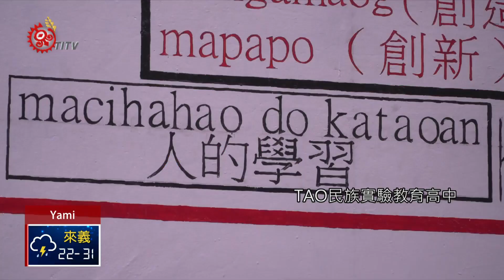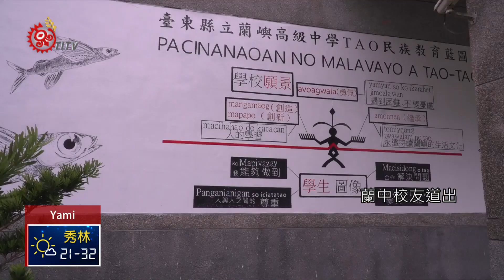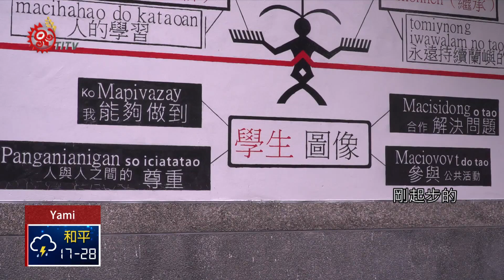離島第一所! TAO民族實驗學校開學 2018-09-04 Yami IPCF-TITV 原文會 原視族語新聞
da rana nipatnek o TAO民族實驗學校 do Pongso

蘭嶼唯一的完全中學-蘭嶼高中，107學年度正式轉型為台灣離島第一間實驗學校，8月30日開學日當天，校長勉勵蘭嶼學生，學習自己文化的母體。

蘭嶼高中正式轉型為台灣離島第一間實驗中學，TAO民族實驗教育高中。校園內牆上斗大的字體非常明顯，學校的願景及學生的圖像都有附上達悟族羅馬字。8月30日開學日，校長勉勵蘭嶼的學生找到自己文化的母體。

蘭中校友道出在威權時代的學生學習台灣知識體系的教育內容時的衝突，民族教育的實踐重新尋找祖先的智慧。校方表示，透過實驗教育，讓蘭嶼學生在校園內就能學到屬於自己的東西，而不是只學到外面的事物、卻忘了自己的根。

校長表示，目前以國高一課程為階段性實施，而課程教案就像全面翻修中，因為國高中的課程都要解構後再重新建構。剛起步的TAO民族實驗教育高中，就像剛出生的嬰兒將面臨人生各種難題，學校、部落、家庭的共識，將是翻轉蘭嶼教育重要基石。